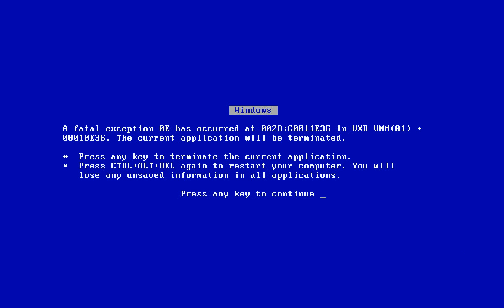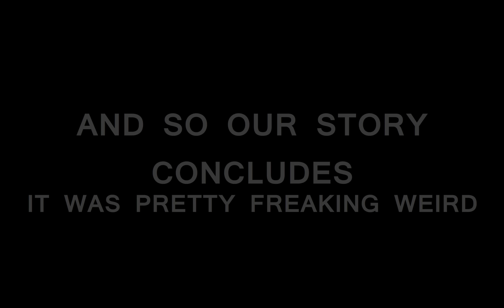The Incredible Adventures of the Disembodied Orange Haired Head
I finally made something longer than twenty seconds!

And I still don't have anything interesting to say about it.

Watch on Newgrounds if you're one of those people stuck in the past who still haven't discovered 2006: